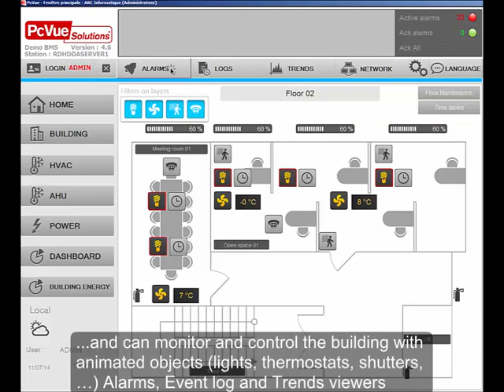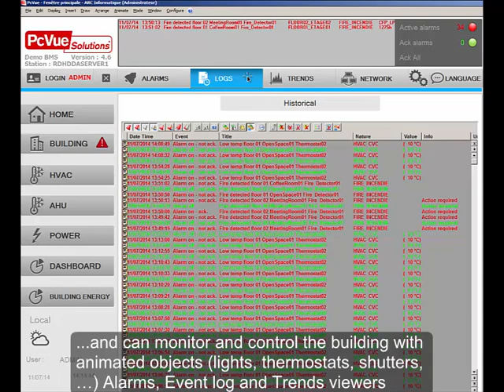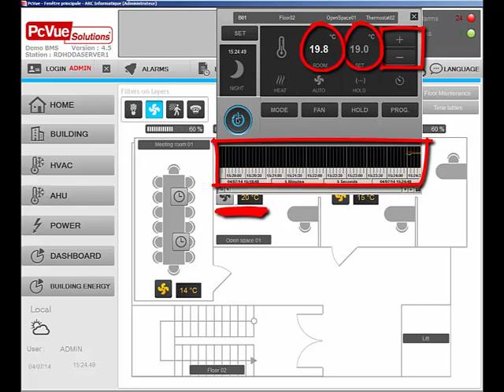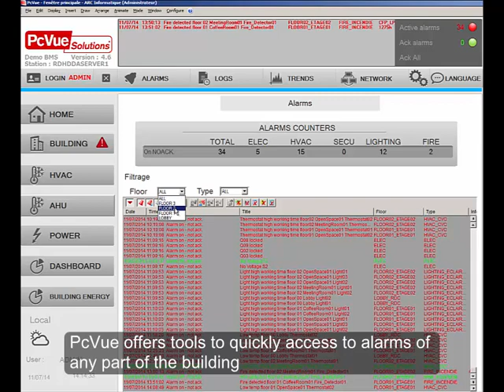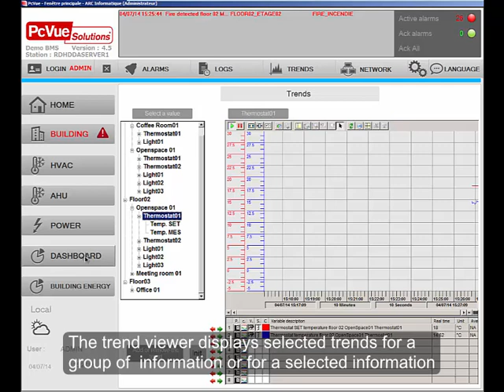Management System - Short term data monitoring and controlling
You need to ensure efficient maintenance of the facility and from anywhere?
PcVue can help for short term data monitoring and controlling with handy and powerful tools coming with the HMI.